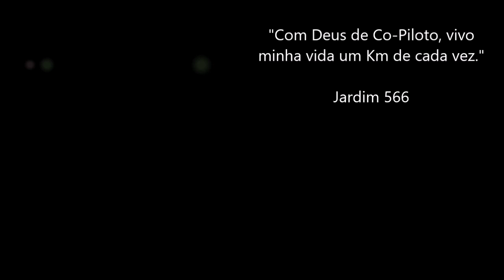Parada para o Almoço, Cordilheira dos Andes